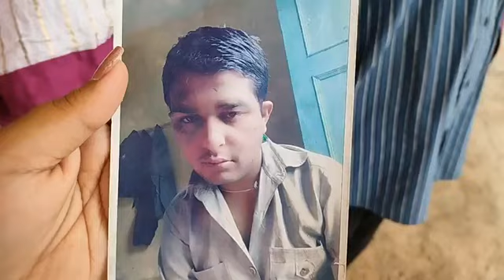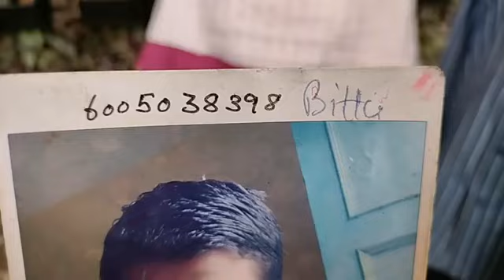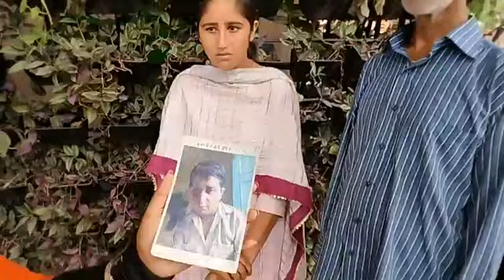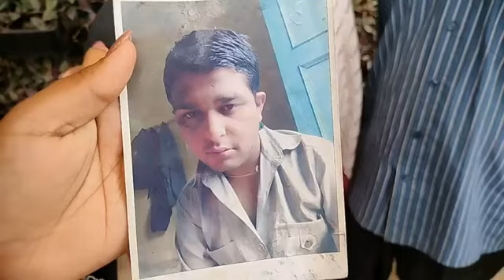Missing! Name: Bittu Sharma Age: 25 years R/o : DodaAt Present:- Jammu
Missing!
Name: Bittu Sharma
Age: 25 years
R/o : Doda
At Present:- Jammu